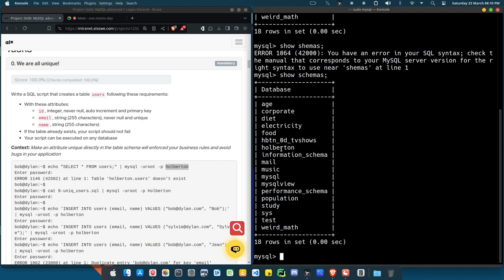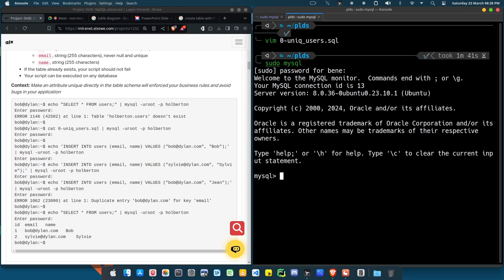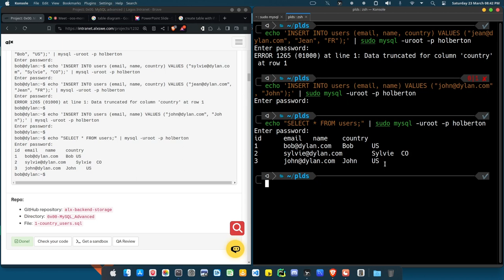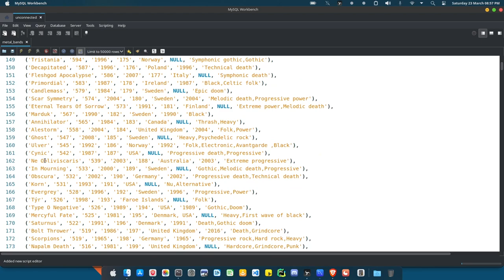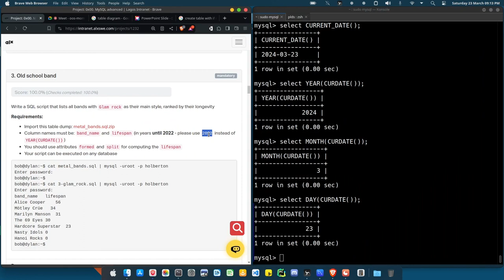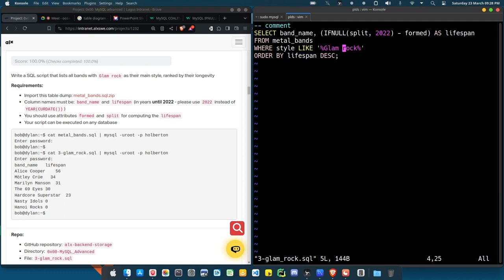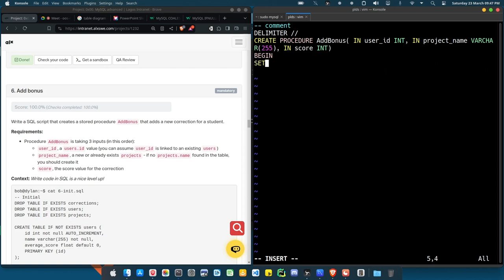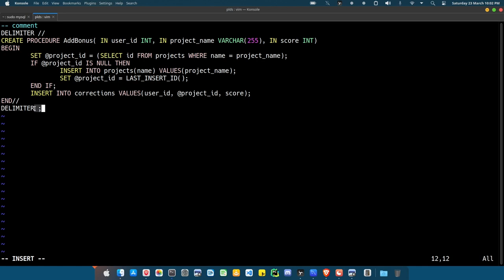MySQL Advance | Procedures | Views | Functions | Triggers | ALX Software Engineering | PLDs | Part 1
This is the first part of the MySQL advance, here we did some revision on creating a database, using a database, creating a table, inputting values into a table, working with procedures, in the subsequent parts we will be talking about functions, views and triggers with indexing.